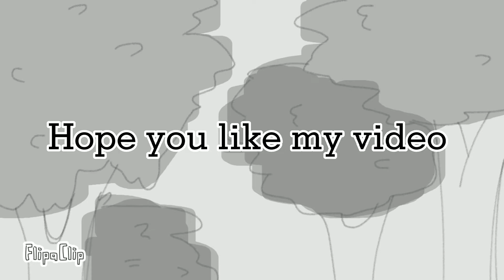soldier poet​ king​ oc animation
Hope you like and sub for my channel